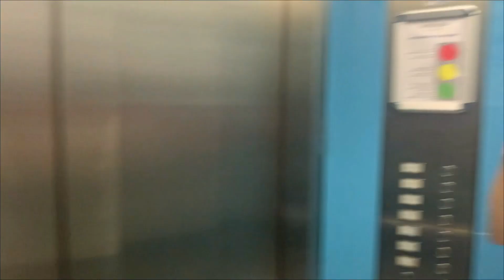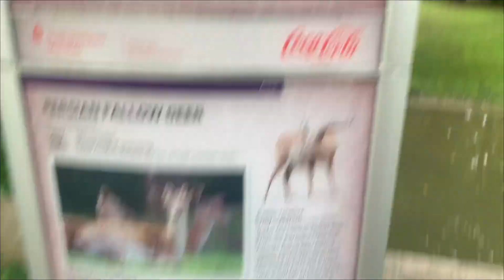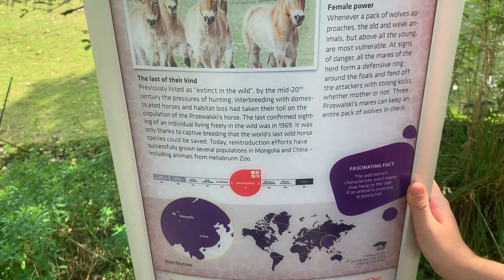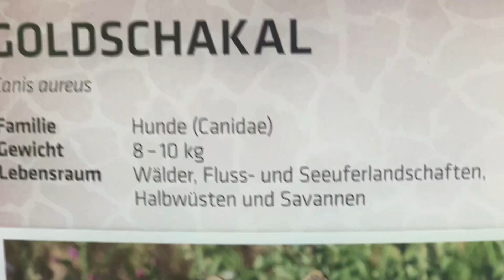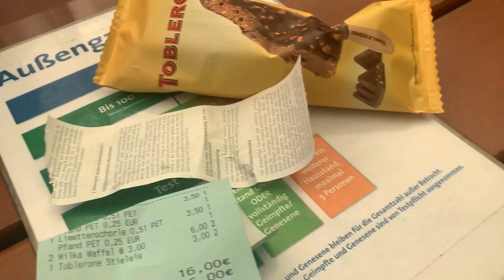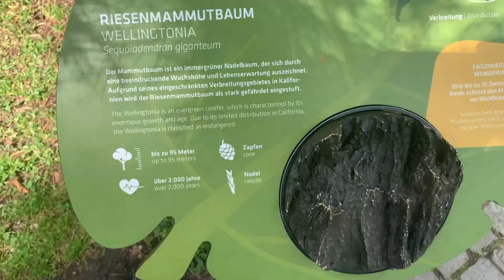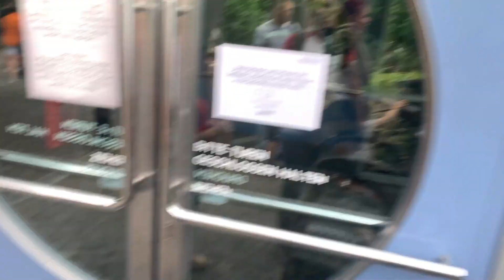Op naar Tierpark Hellabrunn (München)! - VLOG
Vlog #14

Links:

Radio:

Elke week donderdag en zondag van 21:00 tot 22:00

Twitch.TV/sh33p_078